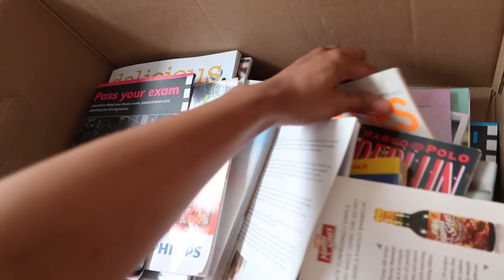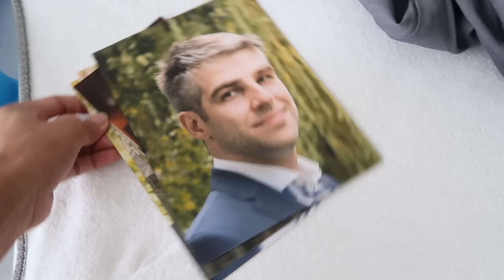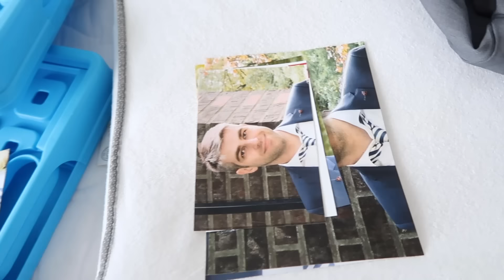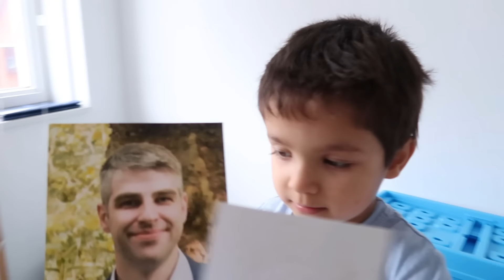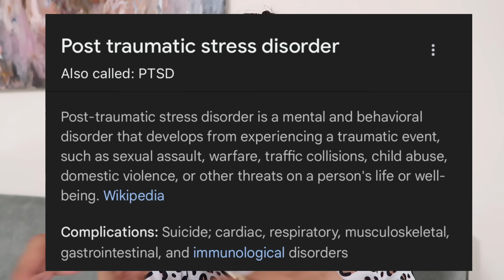NASABI NA NG DOKTOR! TOTOONG NANGYAYARI KAY MISTER! Dutch-filipina couple